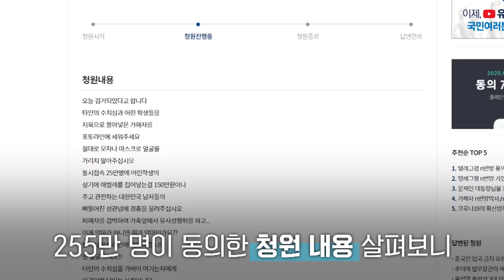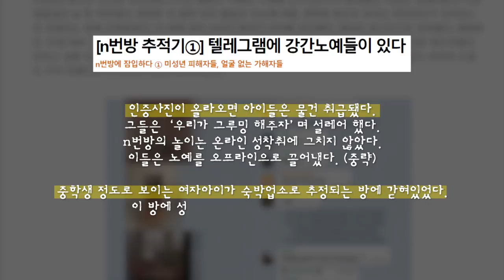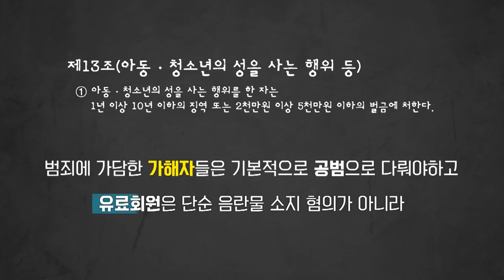협박부터 성폭행까지...N번방 가해자들 처벌 어떻게 되나? / 14F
오늘(24일) 텔레그램 '박사방' 운영자 조주빈 씨의 신상이 공개되었습니다. 조주빈 씨 외 역대 'N번방' 운영자들은 반인륜적인 성착취물들을 제작, 유포해왔는데요. 일부 여성단체는 텔레그램 성 착취물 공유방 60여곳의 이용자가 총 26만명에 달한다고 추정하고 있습니다.